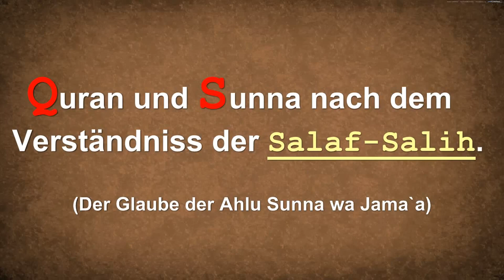Sheikh ibn Uthaymeen - Die Aqida - Das Fundament!